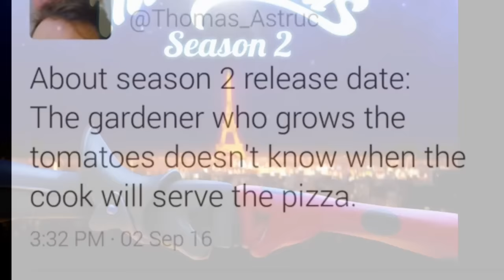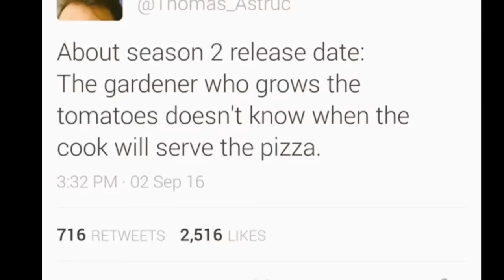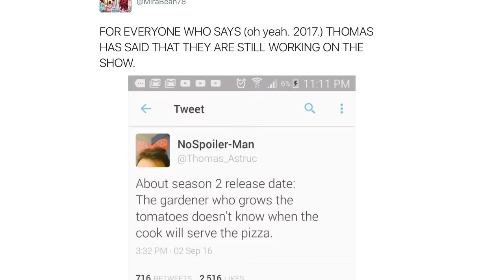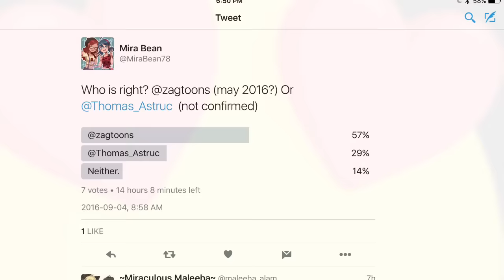Season 2 REALEASE DATE Confusion?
Hello my Beanie Boo's! It's Mira bean, and today I'm talking about a major thing that has divided the Fandom. Watch this video to find out the scoop.
I'm really sorry II have'nt posted in a while... It's a really embarrassing reason... I lost my charger and couldn't charge my IPad. I found it so it's all good! I'm also all moved in and ready, so I have my new closet.  How does it sound? Also give a thumbs up I you want to see more videos covering topics like this one. Let's try to get 500 likes.